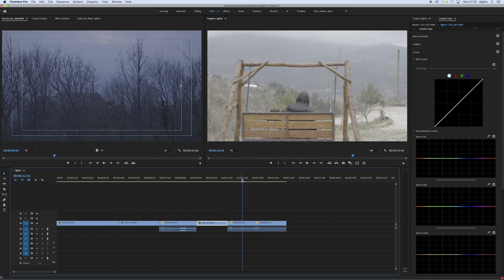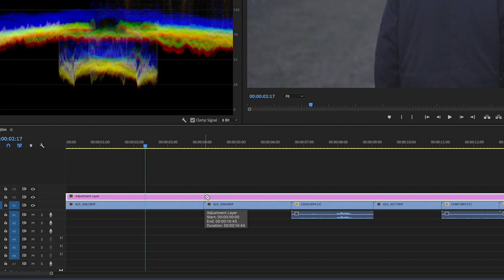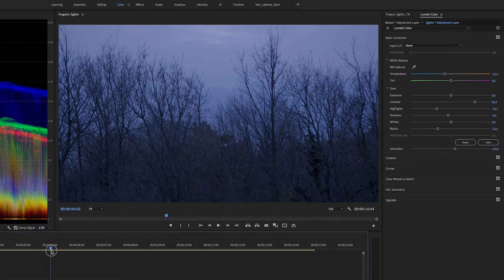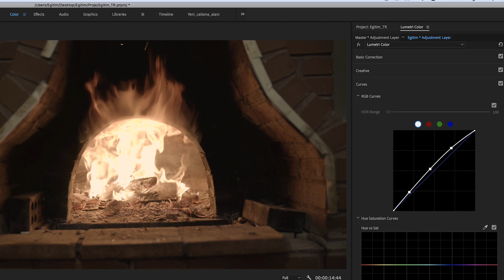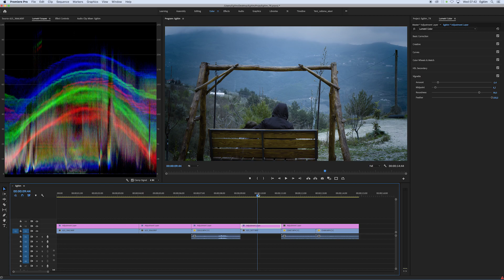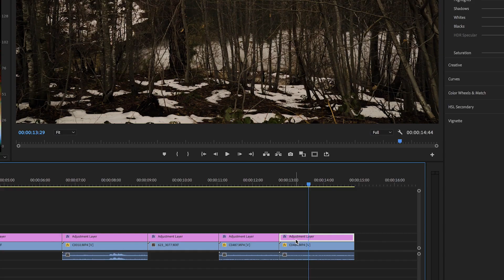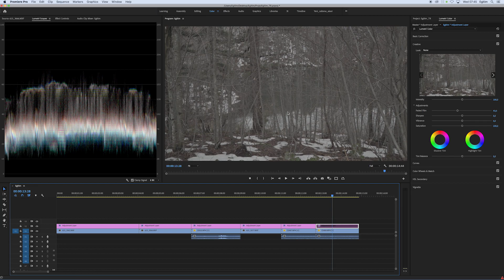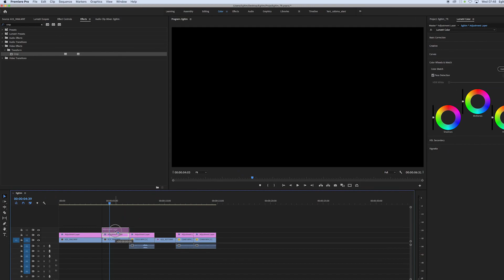Sinematik Renk Efekti Nasıl Yapılır? (Adobe Premiere Pro Dersleri)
Sinematik Renk Efekti - Adobe Premiere Pro Dersleri:

0:40 Çalışma alanı belirleme
1:00 Lumetri Scopes
1:55 Lumetri Color ile sinematik renk ayarlama
4:20 Renk doygunluğunu arttırma, Hue vs Sat
10:20 Sinematik bar, black bar oluşturma

Evet arkadaşlar bu dersimizde inşallah beraber videolarımıza Sinematik Renk nasıl uygularız bunu anlatacağım. Bu derste ise kendimiz renk ayarlarıyla oynayarak sinematik bir renk ayarı oluşturmuş olacağız.

Öncelikle adjustment layerimi oluşturdum. Daha sonra Lumetri Color paneline gelerek Basic Correction'dan düzeltmeleri yaptım.
White Balance(Beyaz ayarı),  Temperature (Sıcaklık), Tint (renk,ton), Exposure (Pozlama), Contrast (zıtlık), Highlights (Yüksek ışık), Shadows (Gölgeler), Whites(Beyazlar), Blacks (Siyahlar), Saturaion (Doygunluk) ayarlarını yaptıktan sonra Creative bölümüne gelip keskinlik ve doygunluk veriyorum. Daha sonra Curves ile de ufak dokunuşlar yapıp Sinematik Renk ayarlarımı videoma uygulamış oldum.
Contrast ayarını zıtlığın artması için uyguladım. Whites'ı videom karanlık ise eğer arttırıyorum. Blackleri, sinematik görüntü oluşturmak için kısıyorum. Renk doygunluğunu arttırıyorum.
Sinematik renk ayarlarını nasıl yaptığımı detaylı bir şekilde sizin paylaştım. Umarım faydalı olmuştur.
Sorularınız olursa yorumlar kısmına yazmayı, değerlendirmelerinizi yapmayı unutmayın.
İyi çalışmalar...